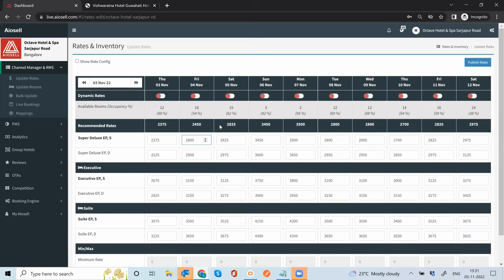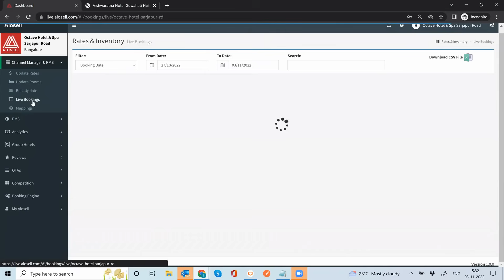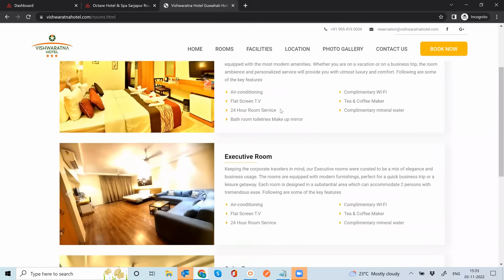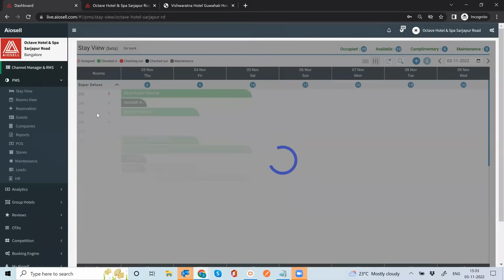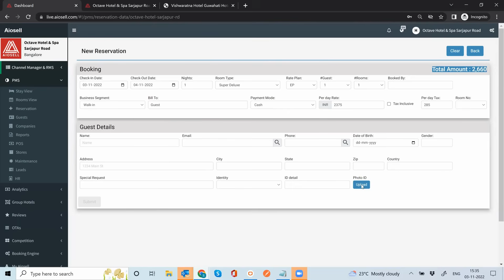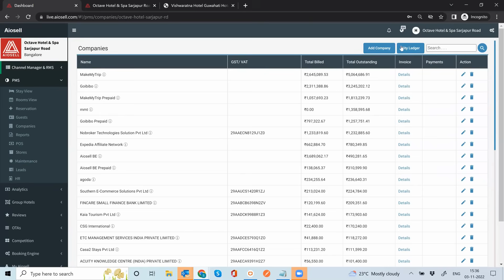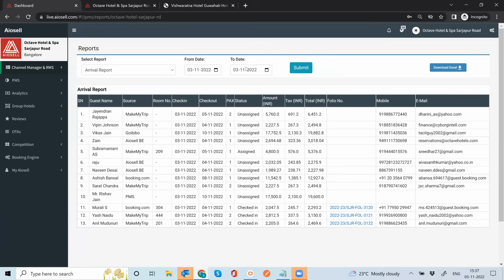Aiosell Product Overview - Channel Manager, Booking Engine and Property Management System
A quick overview of Aiosell Core products - Channel Manager, Booking Engine & Property Management System

Navigation
0:24 Introduction
0:25 Channel Manager
2:13 Booking Engine
3:00 Property Management System
6:13 Thank you